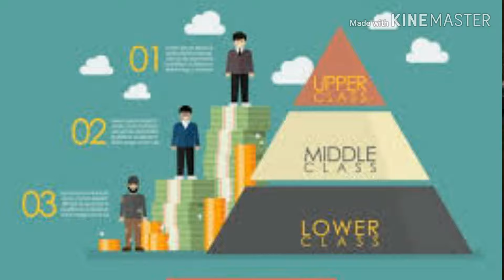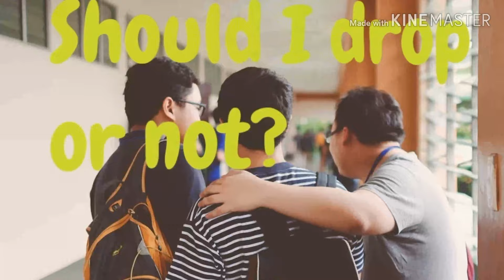one year drop for neet by lalit mohan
one year drop for neet
yes  it is one of the toughest examination  in india not because
of competition among students
you need to complete amongest lakhs of candidates desprates
to get a govt medical sheet

to bag a medical sheet you need to study hard
you need to study in an exam  oriented way  consedering proper